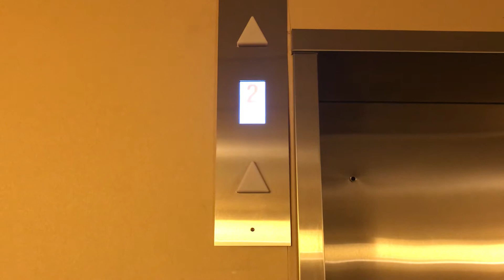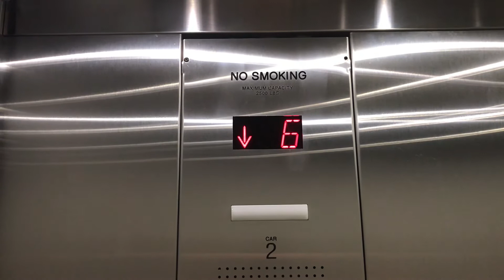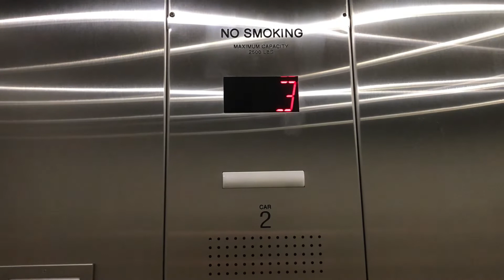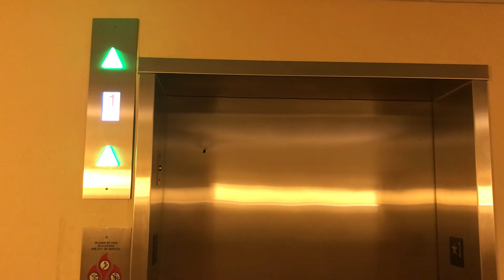Another Schindler HXPress Hydraulic Elevator at La Quinta Inn & Suites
Riding the other elevator at the La Quinta Inn and Suites in Greenville, SC.